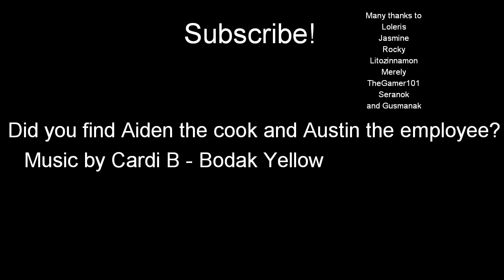ROBLOX Music Video in Real Life!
Cardi B
Thomas Bray
Dan Middleton
Tyler Erlander
ALee Sutton